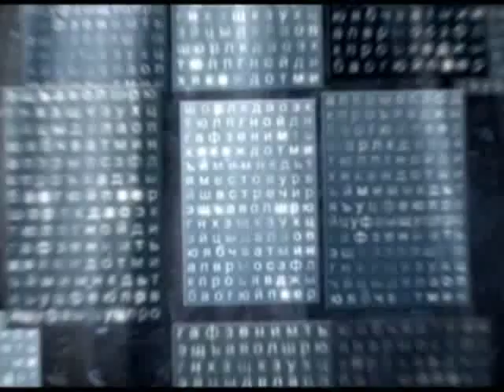К Юбилею Органа Самарской филармонии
"Место встречи" (телеканал Губерния)